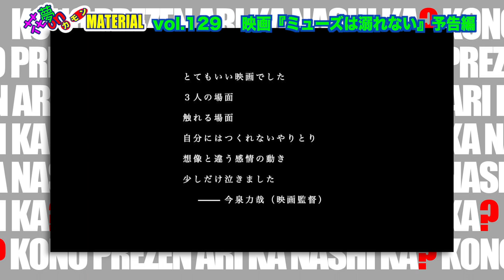インディーズ界の2大”登竜門”でグランプリ獲得！高校生の”今”を描いた映画『ミューズは溺れない』花夢on MATERIAL Vol.129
11月19日（土）朝10:45〜配信開始★

インディーズ界の登竜門、TAMA NEW WAVEと
田辺・弁慶映画祭でグランプリに輝いた本作の
望監督 監督と主演の上原実矩さんにインタビュー❣️
コロナ禍で１年半撮影がストップしている間、監督は何を思って耐え忍んでいたのか⁉️
撮影秘話と試写会後の感想などなど、盛りだくさんのインタビューを

映画『ミューズは溺れない』監督・脚本：淺雄 望　出演：上原実矩、若杉凩、森田想 他
11月19日(土)〜大阪・京都・名古屋で同時公開❣️
大阪：シネ・ヌーヴォ、京都：出町座、名古屋：シネマスコーレ